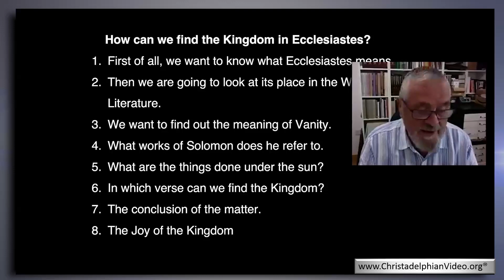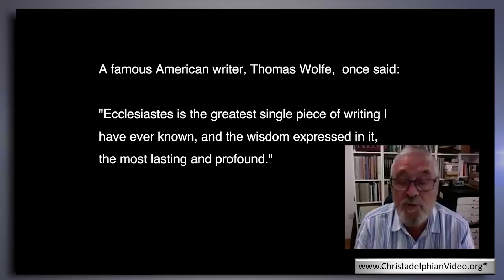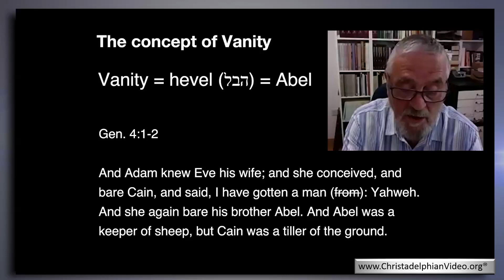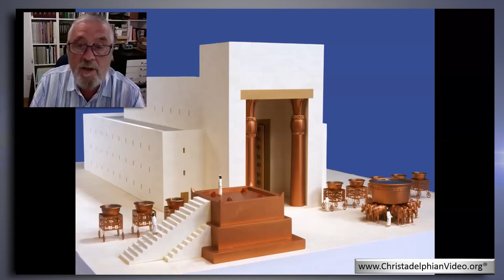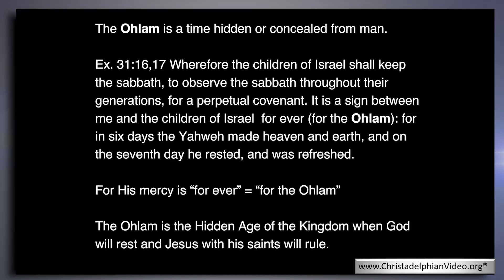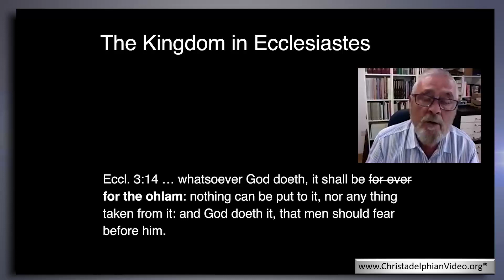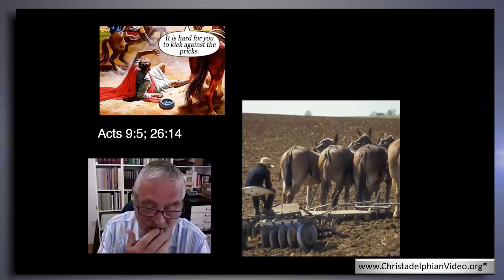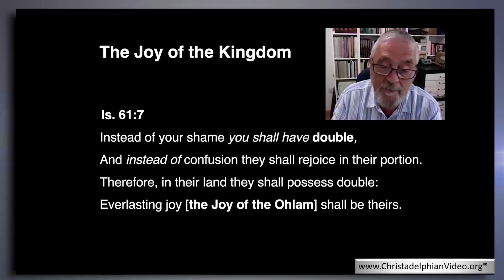The Kingdom in Ecclesiastes.